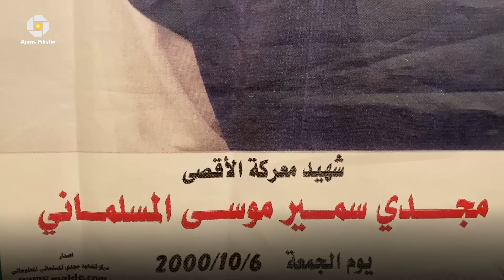Kudüslü Şehit Mecdi El- Müslemeni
İşgalci İsrail askerleri, 2000 yılında gerçekleştirdiği katliamda 16 yaşındaki Kudüslü Mecdi’yi Şehit etti.
Kudüslü Şehidin babası, oğlunu çok sevdiğini ve her şeye rağmen Mescid-i Aksa’yı koruyacaklarını belirtti.